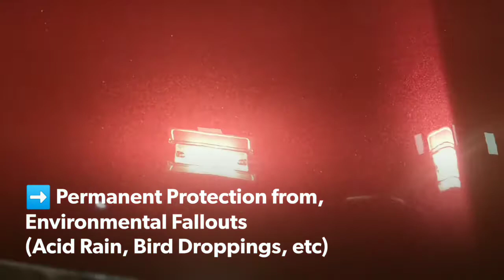8 Years Old Skoda Superb Nano 9H Ceramic Pro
8 Years Old Skoda Superb is now Paint Corrected & Protected with Nano 9H Ceramic Pro Made in Japan.

✔ Permanent Adhesion
✔ Super Hydrophobic Self Cleaning Effect
✔ Advanced Chemical Resistance
✔ High Gloss Finish
✔ Anti Graffiti
✔ 9H Hardness
✔ No more waxing
✔ Thermal Resistance
✔ Weather & UV Resistance
✔ Oxidation & Corrosion Resistant
✔ Car looks new, always
✔ Protection against Environmental Fallout (acid rain/bird drop/etc)
Japanese nano ceramic multi-layer glass coating is a hard wearing, ceramic clear coat for superior resistance to scratching (9H) and protection from chemical etching due to environmental impacts. It provides permanent protection for all modern factory paints and can also be used to protect metal and hard plastic surfaces. Glass Coating, highest quality paint protection system making it's way in Indian market.
We also provide this coating service & training and coating kits to all over India.